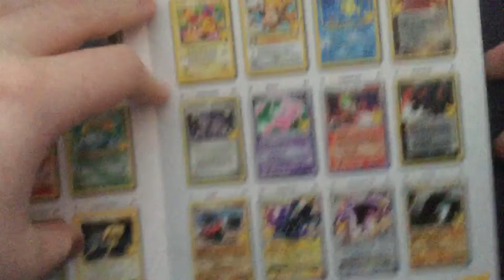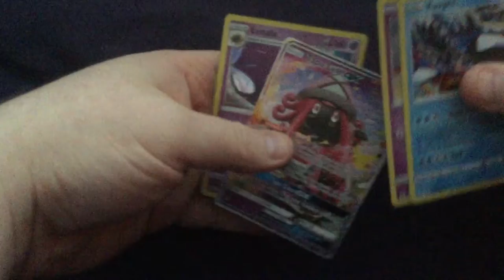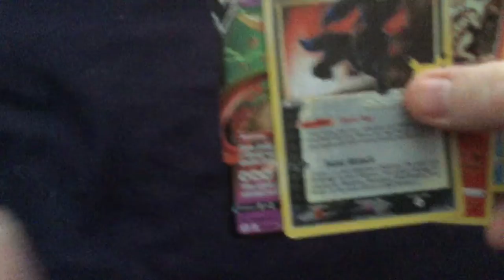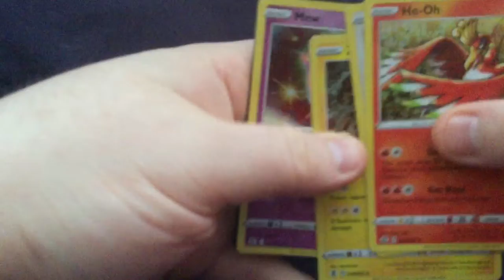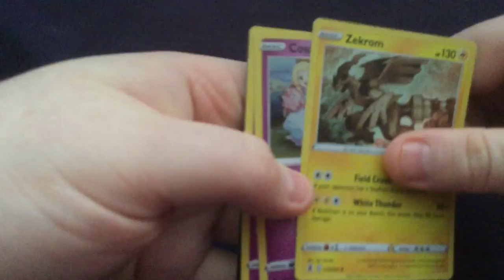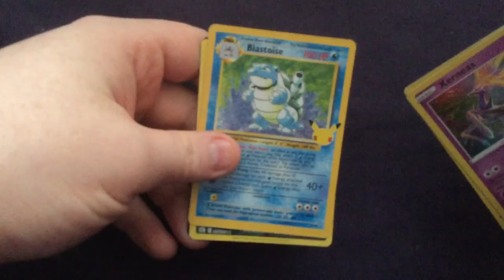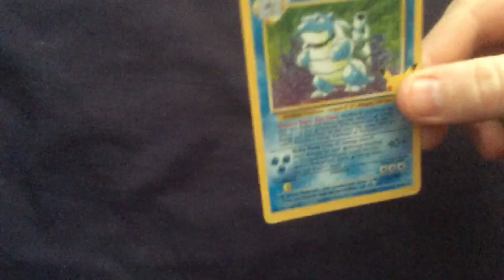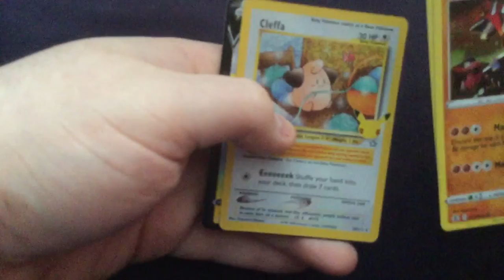The GREATEST Celebrations Pokemon pack opening of all time. Pokemon Centre UK exclusive ETB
Here’s a mad pack opening i just did cos reay told iz to. If i sound of out breathe its because i have covid and am overweight. My editor didnt edit the prices in cos hes on holiday for new years and he doesnt exist.